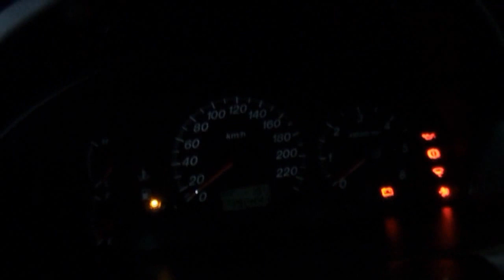Mazda 323f 2.0d - Odpalanie przy mrozie -20 stopni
Auto tak właśnie odpala w mrozy.Na filmie mazda stała całą noc przy -20.Efekt takiego zapalania to ,,zdrowy" silnik z nieodkręcanym przebiegiem.w przypadku tego samochodu to 190000 tyś.Pozdro...